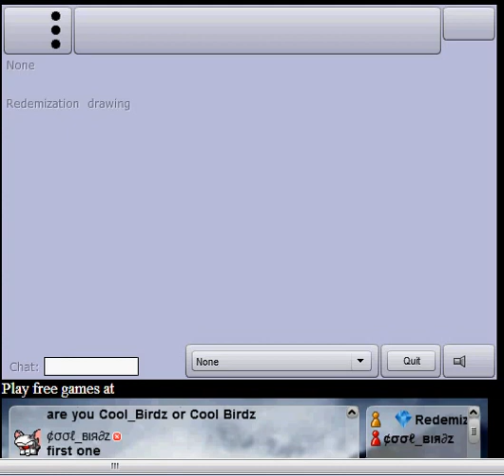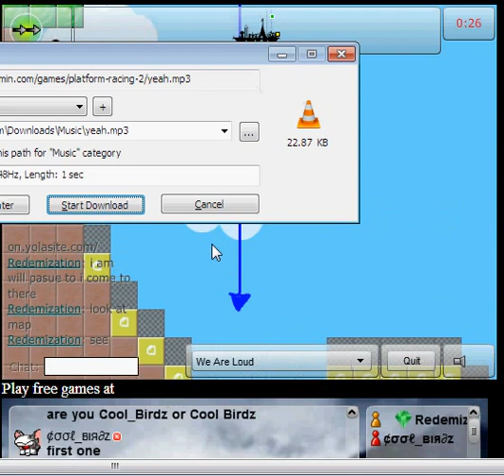Platform Racing 2 how to get artifact 11,111 exp 9nd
Go to the end and get it and go win its hard pm redemization and i can help you
there is music and pr2 and chat and simming page and team account if you come there and say hi you be member and if you tell 5 people come there and all them coming you be mod and if you tell 10 people and them coming you be owner and be nice not spam not ask pass not swearing not ask owner or mod like this website tell people come and if you tell 20 people you get account rank 28 with 3 tokens with 11 hats!